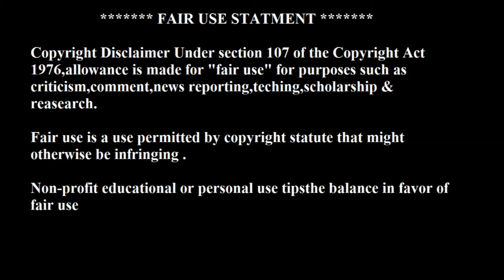पाकिस्तान के फाइनल जीतने की वजह सामने आ गयी है | The Legend Nouman Khan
জয় কারণ পাকিস্তানের চূড়ান্ত উন্মুক্ত করে দিয়েছে | লেজেন্ড Nauman খান
Jaẏa kāraṇa pākistānēra cūṛānta unmukta karē diẏēchē | lējēnḍa Nauman khāna
જીતવા માટે કારણ કે પાકિસ્તાન અંતિમ ખુલ્લા કરી છે | લિજેન્ડ Nauman ખાન
Jītavā māṭē kāraṇa kē pākistāna antima khullā karī chē | lijēnḍa Nauman khāna
பாக்கிஸ்தான் இறுதி வெளிப்படுத்தியுள்ளது வெற்றி ஏனெனில் | லெஜண்ட் நாமன் கான்

Pākkistāṉ iṟuti veḷippaṭuttiyuḷḷatu veṟṟi ēṉeṉil | lejaṇṭ nāmaṉ kāṉ

గెలుచుకున్న ఎందుకంటే పాకిస్తాన్ చివరి బయటపడ్డాయి | లెజెండ్ నౌమన్ ఖాన్
Gelucukunna endukaṇṭē pākistān civari bayaṭapaḍḍāyi | lejeṇḍ nauman khān
ಗೆಲ್ಲಲು ಏಕೆಂದರೆ ಪಾಕಿಸ್ತಾನದ ಅಂತಿಮ ಬಹಿರಂಗ ಮಾಡಿದೆ | ಲೆಜೆಂಡ್ ನೌಮನ್ ಖಾನ್
Gellalu ēkendare pākistānada antima bahiraṅga māḍide | lejeṇḍ nauman khān

പാകിസ്ഥാൻ ഫൈനലിൽ ആക്ഷേപം ചെയ്തു വിജയിക്കാൻ കാരണം | ലെജൻഡ് നൌമന് ഖാൻ
pākisthān phainalil ākṣēpaṁ ceytu vijayikkān kāraṇaṁ | lejanḍ neman khān

ਜਿੱਤਣ ਲਈ ਕਰਕੇ ਪਾਕਿਸਤਾਨ ਦੇ ਫਾਈਨਲ ਦਾ ਪਰਦਾਫਾਸ਼ ਕੀਤਾ ਹੈ | ਦੰਤਕਥਾ Nauman ਖਾਨ
Jitaṇa la'ī karakē pākisatāna dē phā'īnala dā paradāphāśa kītā hai | datakathā Nauman khāna

پاکستان کے فائنل جیتنے کی وجہ سامنے آ گئی ہے | The Legend Nouman Khan

لأن للفوز كشفت نهائي باكستان | أسطورة نعمان خان
li'ana lilfawz kashafat nihayiya bakistan | 'usturatan neman khan
Тому що, щоб виграти фінал Пакистану виставив | Легенда Науман Хан
Tomu shcho, shchob vyhraty final Pakystanu vystavyv | Lehenda Nauman Khan
因為贏得巴基斯坦的最終暴露|傳說瑙曼汗

パキスタンの最終が露出している勝つためにあるので|伝説ナウマンカーン
Pakisutan no saishū ga roshutsu shite iru katsu tame ni aru node | densetsu naumankān